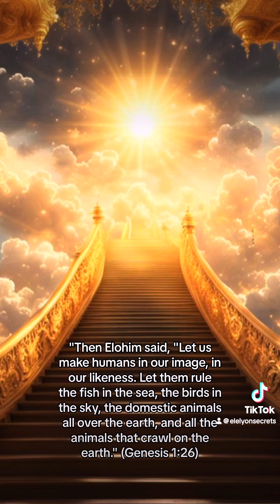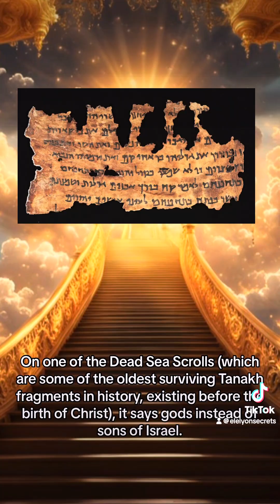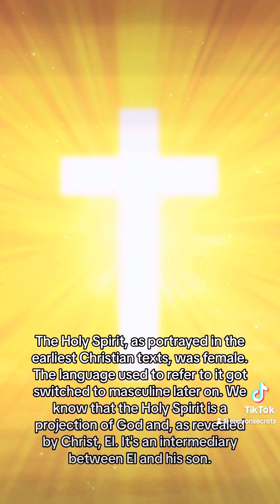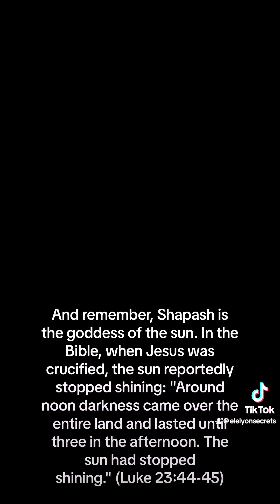Who is the Holy Spirit to Jesus Christ? The Canaanite sun goddess, Shapash/Shapshu! Yahweh is Satan!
Tag placement (ignore):

Did you know that in christianity the canaanite sun goddess, shapshu is the holyspirit and the Canaanite high god , elyon is the god of jesus How did we get here? I'll explain all. There's no better place to begin than genesis in the bible . Genesis references elohim as being a pantheon of deities making humans in their image. yahweh is satan christian s should know this gnostic secret. gnosticism helps us get closer to christ

"Then Elohim said, "Let us make humans in our image, in our likeness. Let them rule the fish in the sea, the birds in the sky, the domestic animals all over the earth, and all the animals that crawl on the earth." (Genesis 1.26)

The first commandment implies that other deities exist. It just says not to have other gods before me. Well, for there to be a need for this commandment, other gods would have to exist.

Psalm 82 further confirms the existence of a pantheon of deities:
"Elohim takes his place in his own assembly. He pronounces judgment among the gods: 'How long are you going to judge unfairly? How long are you going to side with wicked people?'. . . I said, 'You are gods. You are all sons of Elyon. You will certainly die like humans and fall like any prince.'" (Psalm 82.1-7)

Christ directly quoted Psalm 82 in John 10:34 when the Jews threatened to stone him.
This pantheon of deities was headed by none other than the most high god, El Elyon, and this is what Christ was cryptically referencing.

Here is another interesting excerpt:
"When Elyon gave nations their land, when he divided the descendants of Adam, he set up borders for the tribes corresponding to the number of the sons of Israel. But Yahweh's people were his property." (Deuteronomy 32.8-9)

On one of the Dead Sea Scrolls (which are some of the oldest surviving Tanakh fragments in history, existing before the birth of Christ), it says gods instead of sons of Israel.

Part 2:

In addition to leading us back to the loving, most high god, El, Christ brought back the worship of the Canaanite goddess Shapash. She is the Holy Spirit.
Shapash was the messenger of El Elyon, the father Christ referred to. She was a part of El's pantheon and the "lamp of the gods." Yahweh, commonly mistaken for the god of Christ, was also a deity in this pantheon. Although, Yahweh was syncretized when the Shasu nomads brought him to Canaan.

The gender of the Holy Spirit, as portrayed in the earliest Christian texts, was feminine. It got switched to masculine later on. We know that the Holy Spirit is a projection of God and, as revealed by Christ, El. It's an intermediary between El and his son.
Shapash was one of the most important Canaanite goddesses, being the goddess of the sun and El's royal messenger. To mortals and deities alike, the word of El would be delivered through Shapash. The Holy Spirit is defined as an agent of divine communication; Shapash is just that!

Part 3:

In the Baal Cycle, Shapash helped bring Baal's body from the underworld back to the land of the living. And when Jesus was revived, the Bible says the Holy Spirit brought him back, and it is the Holy Spirit that gives eternal life. Shapash is the intermediary between life and death, just like the Holy Spirit. Also, fire is associated with the Holy Spirit. For example, John the Baptist said Christ would baptize people with the Holy Spirit and fire.

And remember, Shapash is the goddess of the sun. In the Bible, when Jesus was crucified, the sun reportedly stopped shining: "Around noon darkness came over the entire land and lasted until three in the afternoon. The sun had stopped shining." (Luke 23.44-45) In the Baal Cycle, when Baal dies, it explicitly states that Shapash stopped the sun from shining.
The fact that the original teachings included feminine words when referring to the Holy Spirit, in direct contrast to the masculine father and son, shows that its gender actually matters and is relevant to its identity. To Christ, the Holy Spirit was a goddess